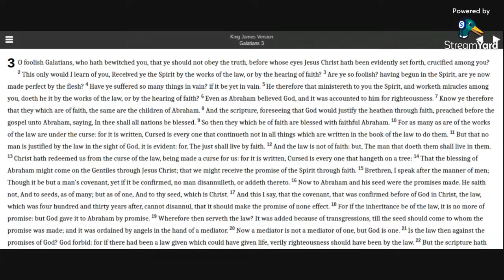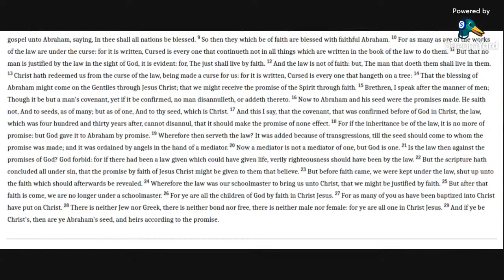Galatians 3 KJV (audio with text)